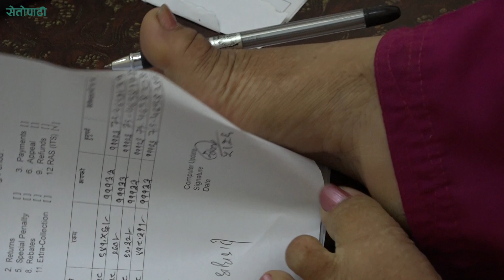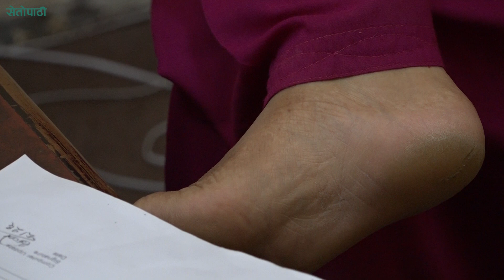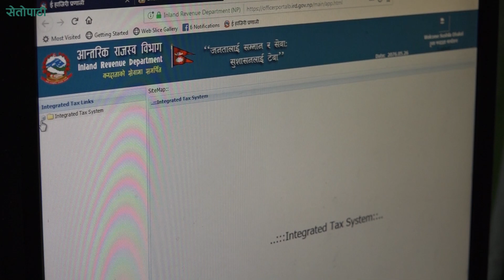खुट्टाले नै सबै काम फत्ते गर्छिन् सुशीला || Sushila Dhakal